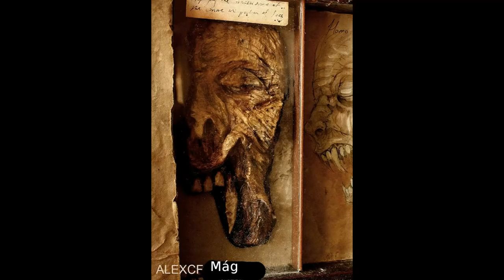غرائب و عجائب 66 PARANORMAL